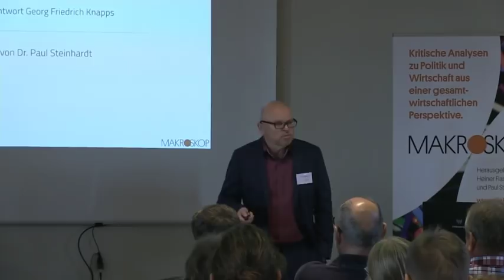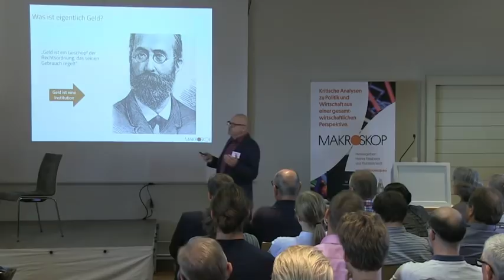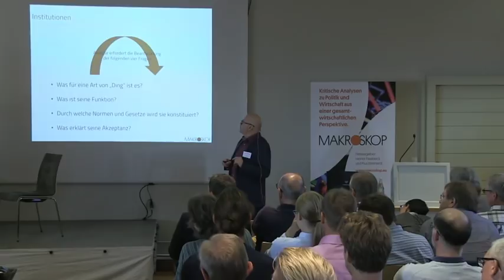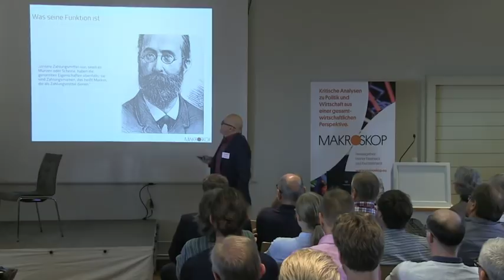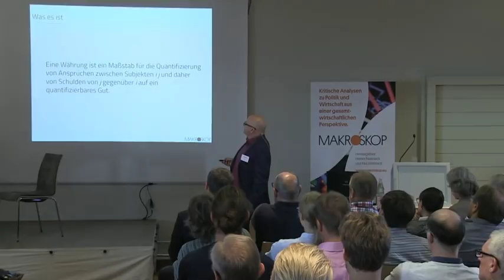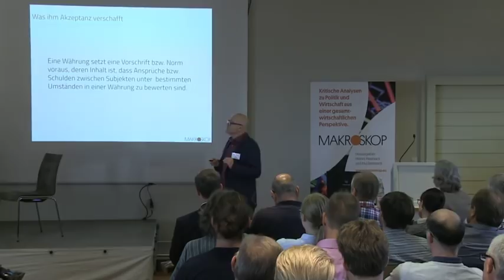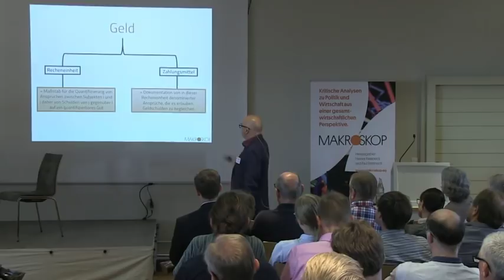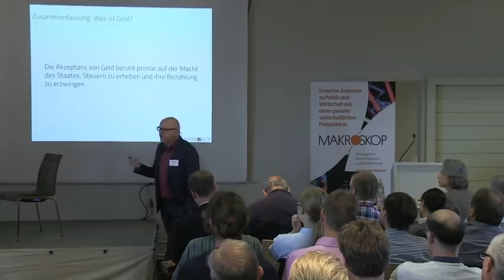Paul Steinhardt: Was ist eigentlich Geld? - Makroskop Kongress 2018